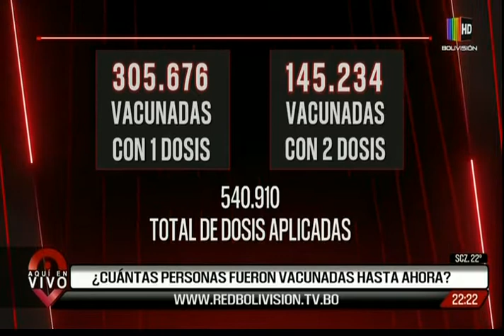"A este ritmo necesitaríamos 3 años para vacunas a toda la población"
Contactamos al Dr. Carlos Hurtado, desde Santa Cruz.